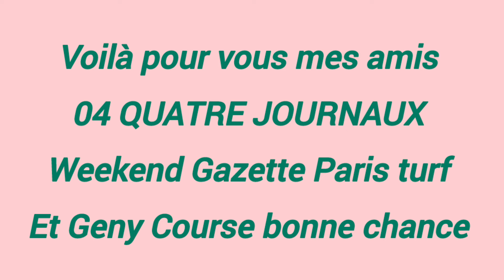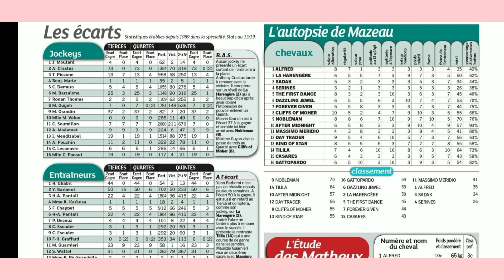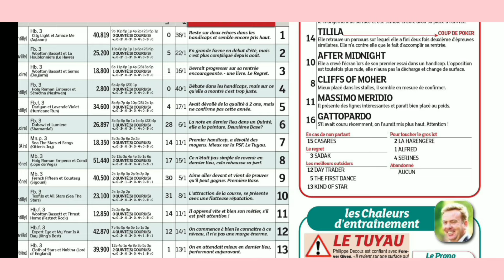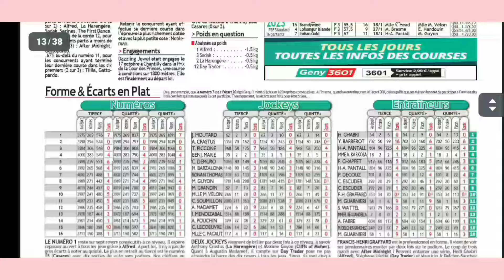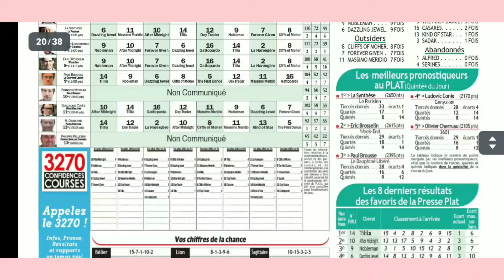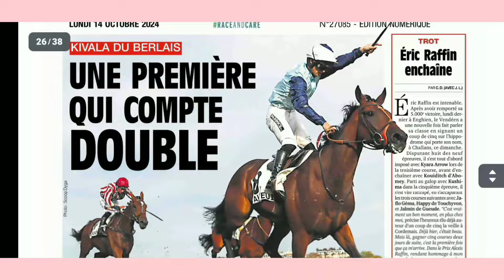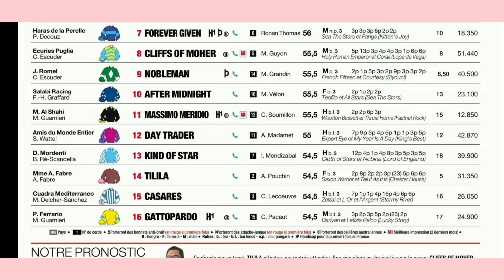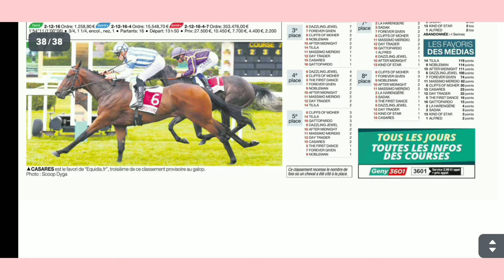MARDI 15.10.24 QUINTÉ ANALYSE PAR 04 QUATRE JOURNAUX WEEKEND GAZETTE GENY COURSE ET P.TURF#france #